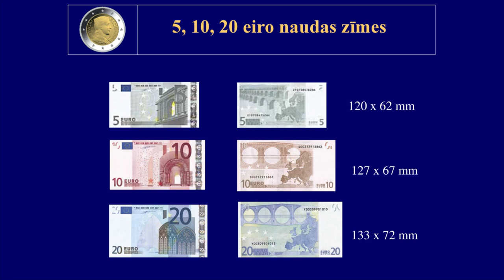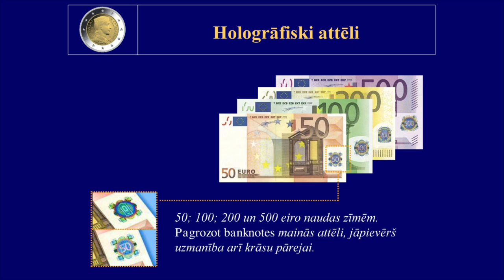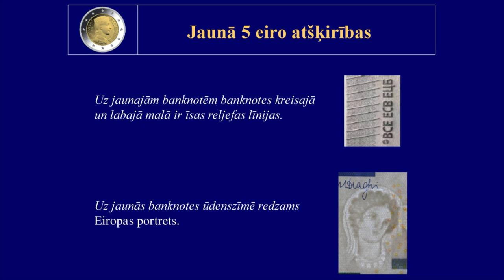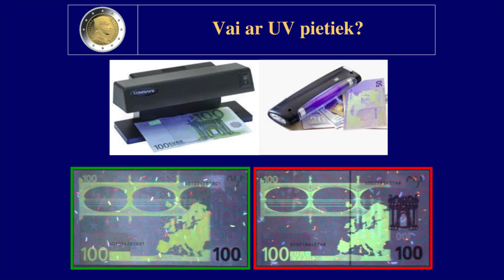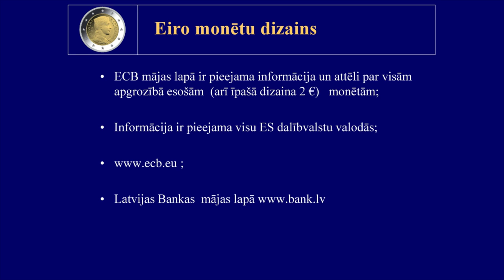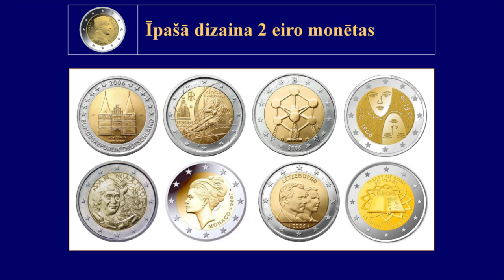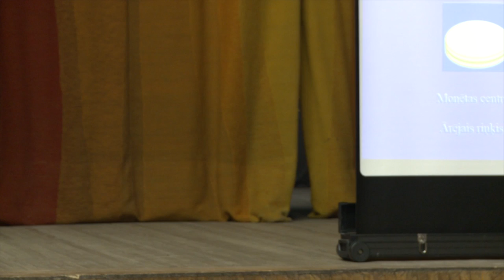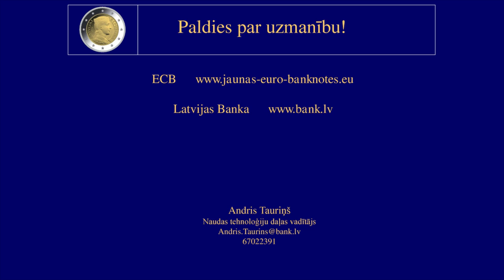Eiro drošības pazīmes un to pārbaude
Latvijas Bankas Naudas tehnoloģiju daļas vadītāja Andra Tauriņa prezentācija profesionāliem naudas lietotājiem par eiro drošības pazīmēm un to pārbaudi.
Ierakstīts 2013. gada 26. septembrī.